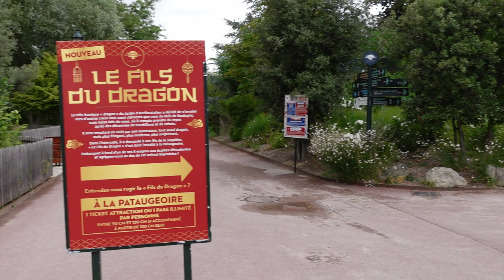Fils du Dragon Off-Ride Footage, Jardin d'Acclimatation Kiddie Coaster | Non-Copyright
In early 2023, Jardin d'Acclimatation closed the Dragon Chinois kiddie coaster.  While they build a bigger Dragon coaster for the 2024 season, the park added a temporary kiddie coaster named Fils du Dragon.  This is a Kılıç Lunapark Dragon coaster.